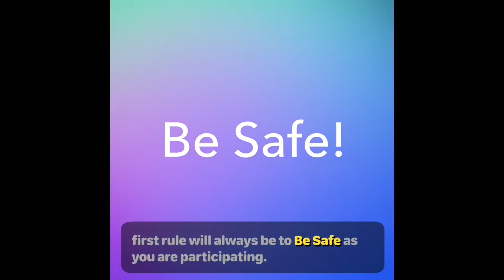Jump Rope - Beginner and Intermediate Skills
For our in school and at home physical education students to practice jump rope skills.